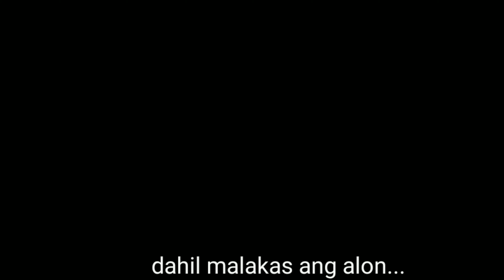DIAMOND BEACH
beach hopping, pasyal pasyal din habang bakasyon kasama tropa